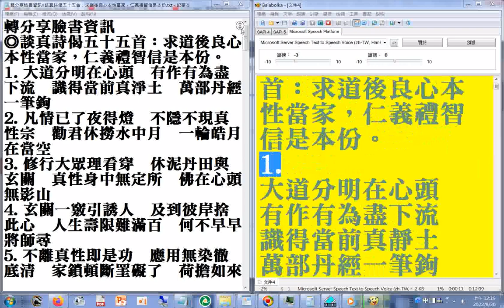split 001（靜土改為淨土） 摘錄1#有聲書注音版#轉分享臉書資訊◎談真詩偈五十五首：求道後良心本性當家，仁義禮智信是本份